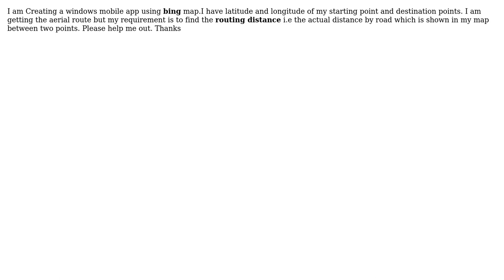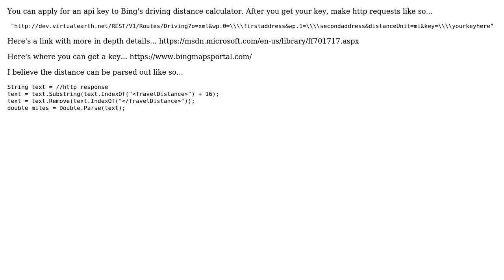How to get route distance in windows app?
With thanks & praise to God, and with thanks to the many people who have made this project possible! You are responsible for your own actions.